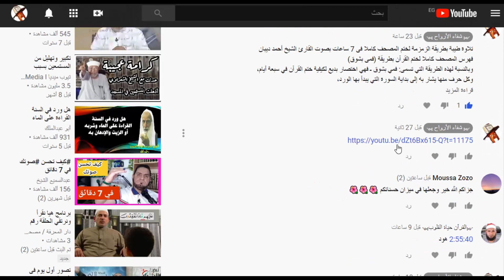هيا نختم القرآن معا بطريقة سهلة جدا بكل سهولة مع أسرع مصحف على اليوتيوب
وهذا الفيديو👇 به أحدث طريقة مع التطبيق العملي وهى طريقة الأصول العشرة
📙للحصول على إجازة بالقراءات العشر أو حفظ القرآن الكريم
أو أي دورة من دورات علوم القرآن
 تواصل على الوتساب هاتف رقم / 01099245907 👇